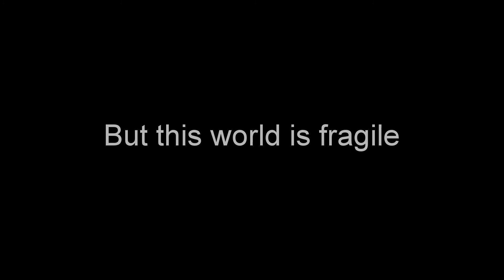GoPro Hero 3 Silver-Underwater Best of Maldives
Made by DERONNE Nicolas